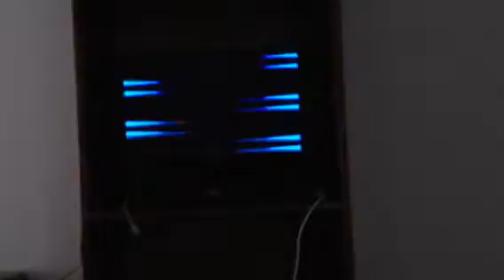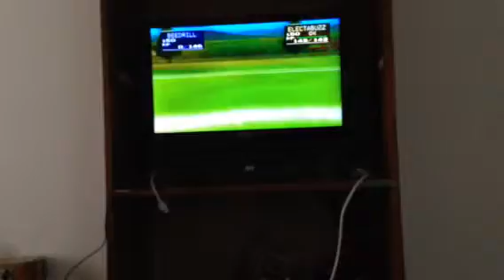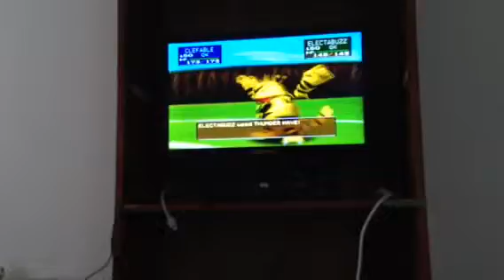I Suck at my Favorite Game!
I play pokemon stadium with my dream team but end up sucking badly. Then again, the team was a hard mode team with all 3 legendary birds, so I guess I'm just an idiot.